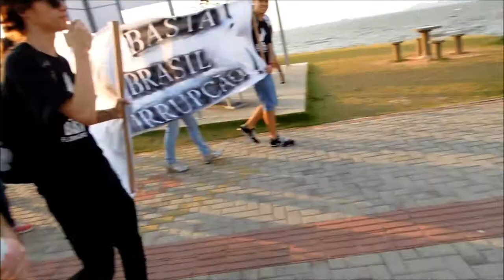MARCHA CONTRA A CORRUPÇÃO - Florianópolis [COMPLETO]